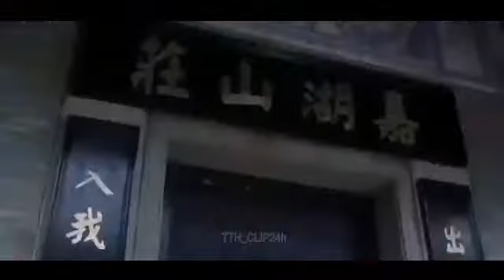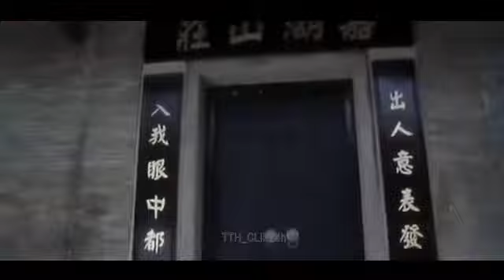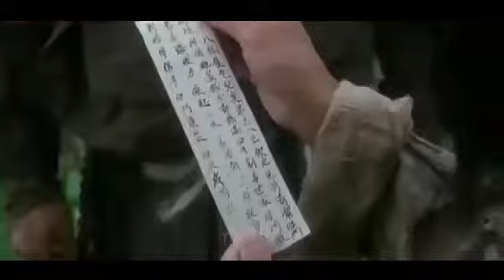CHÂU TINH TRÌ "XỬ ĐẸP" BANG CHỦ CÁI BANG "TƠI TẢ" | Cái kết "Đừng bao giờ coi thường người khác"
Trạng Sư Xảo Quyệt - Trần Mộng Các trị bang chủ cái Bang tơi tả